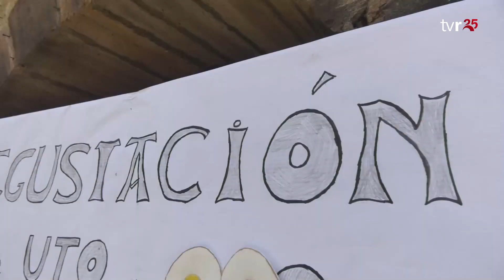LA RIOJA DIRECTO VERANO 18:07:23 1 BLOQUE